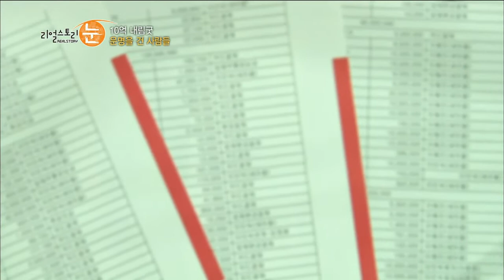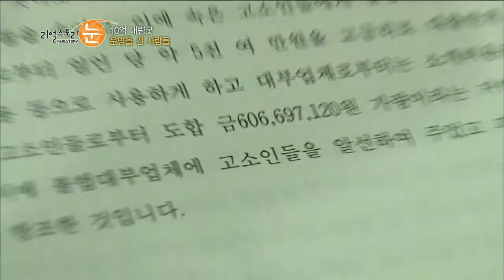[HOT] 리얼스토리 눈 - 사람들이 그녀를 믿은 이유는? '중요무형문화재' 20140513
20140513 리얼스토리 눈

사람들이 그녀를 믿은 이유는? '중요무형문화재'